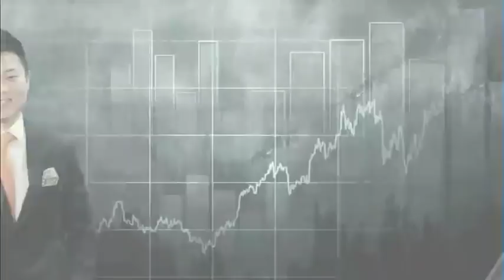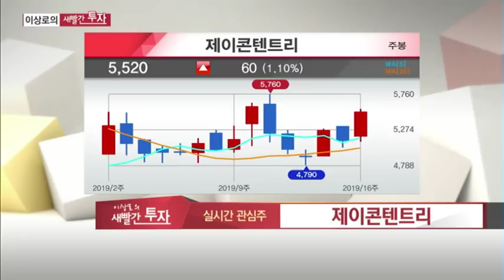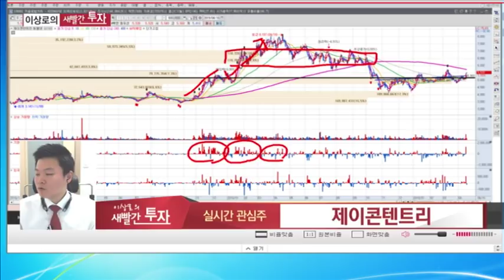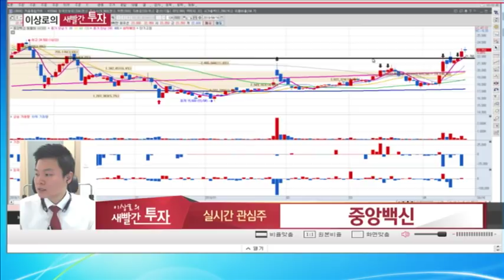주식추천종목! 삼화네트웍스, 제이콘텐트리, 중앙백신, 텔레칩스, 가비아, 돼지열병관련주, 열혈사제, 스카이캐슬관련주, 빅데이터관련주, 자율주행관련주, MTN 이상로의 새빨간투자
3월12일 삼화네트웍스 +30.4%, 열혈사제 4월 20일 종영앞두고 주가모멘텀 극대화
AS 텔레칩스, 가비아

제이콘텐트리, 중앙백신